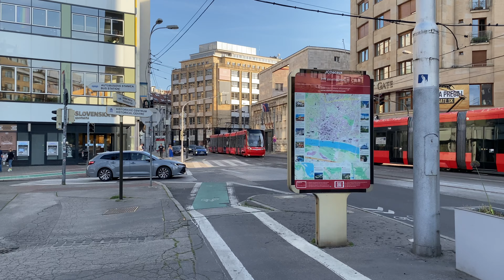🇸🇰 Bratislava 2022 Old Town-Promenade Of The Danube 16 May Walking Tour|4k UHD 60fps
***This Video Vlog was Made to show the city and the environment, if the camera captured you on this video or in the thumbnail and you don't want to be  please contact me or comment on this video and i will make sure that you are not there anymore.***